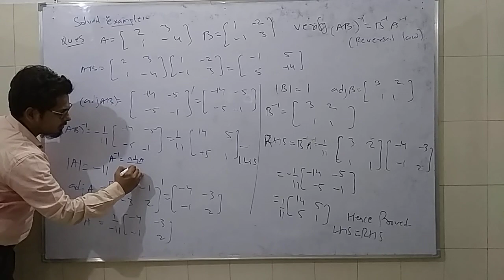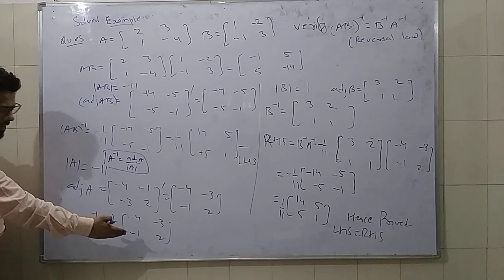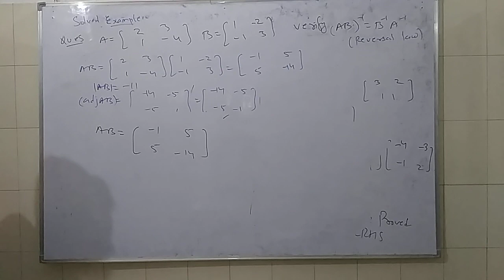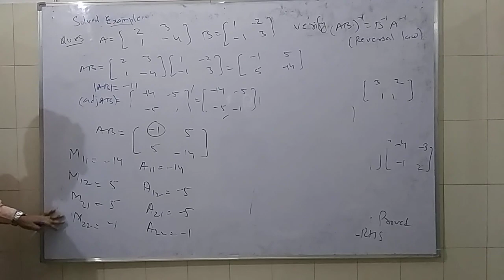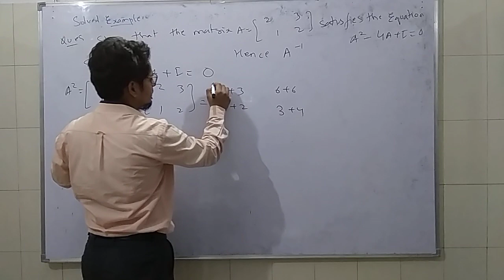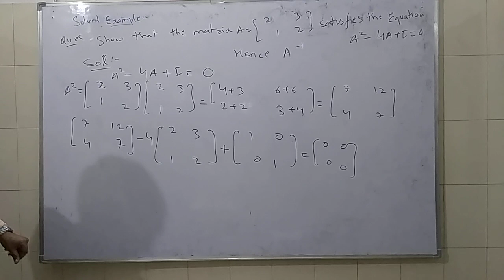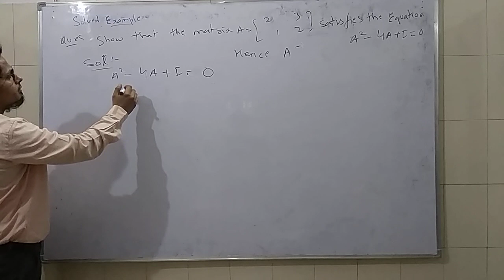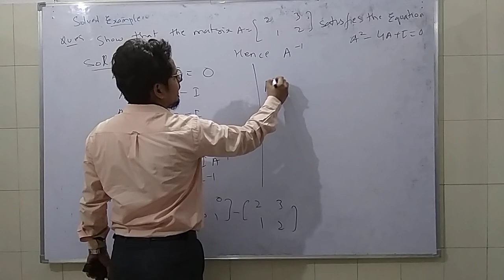Determinant part 4c